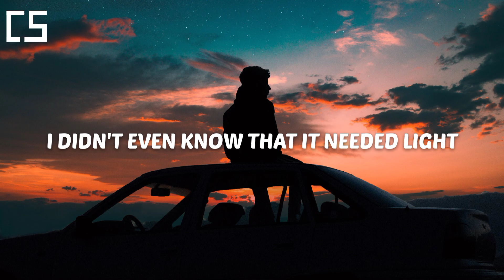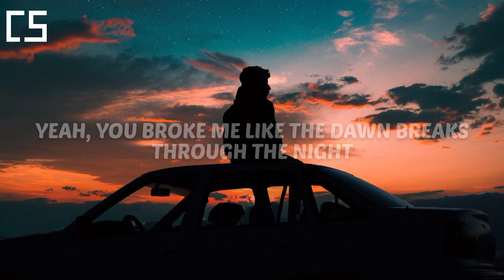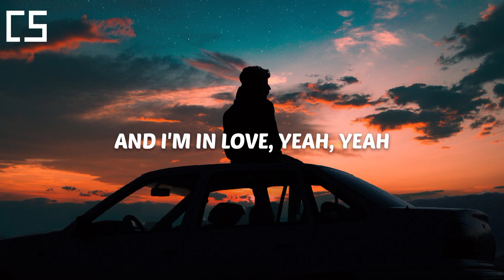Jake Scott - Dawn (Lyrics)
🎼 Lyrics:
We hold all the pieces of the fortress that once stood
The canvas' colors can't hold like they once could
And listen to the growing sound of all unknown
Bids me farewell
Saw the new horizon deep in your eyes
As the autumn leaves fell

And I'm in love
Yeah I'm in love
Oh, you broke me like the dawn breaks through the night
I didn't even know that it needed light

What good are hands if there's nothing that they hold
And what good are hearts if you bury them all alone
Oh everything I knew is turning into ruins in your shadow
And I thought that I'd be ready
But falling isn't steady once you let go

Yeah, you broke me like the dawn breaks through the night

We'll tie this string and put it through
Either end would lead to you
Cause I'm in love
Yeah

Yeah, you broke me like the dawn breaks through the night I'm in love

In love
In love
In love
And I'm in love, yeah, yeah